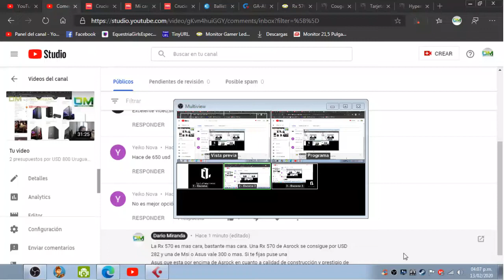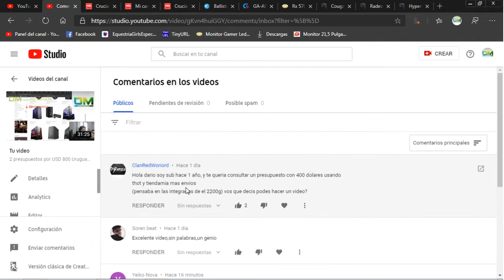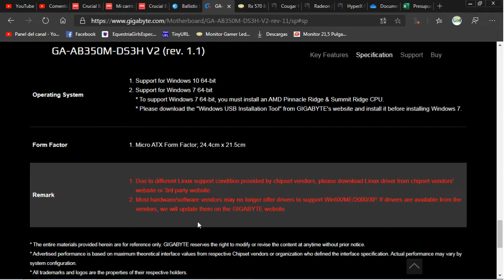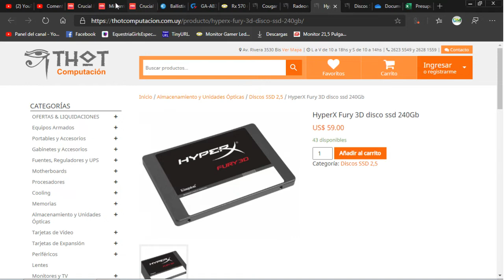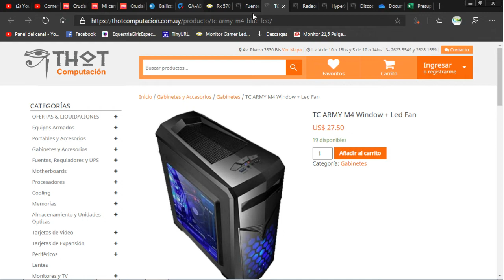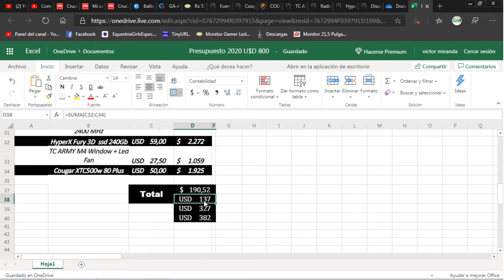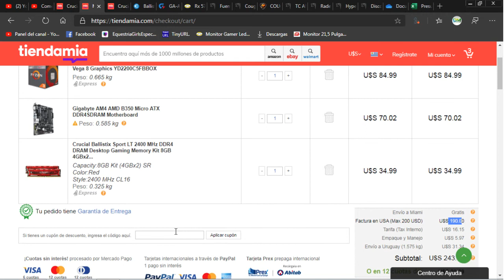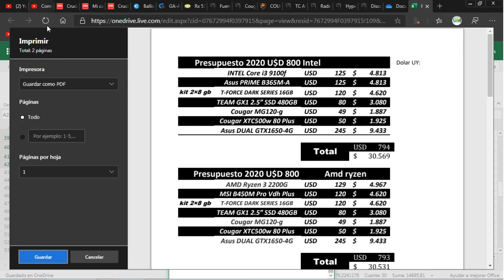Rx 570 en ensamble de USD 800? , ensamble gamer por USD 400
PDF con los componentes